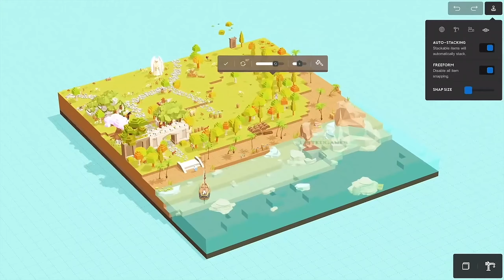5 City Building Sim Games on Mobile | Android iOS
City Building Games Android iOS Mobile Sim Builder

Download list
▶Pocket Build